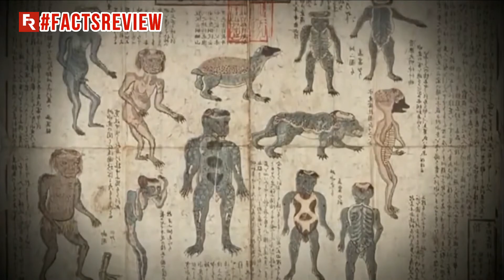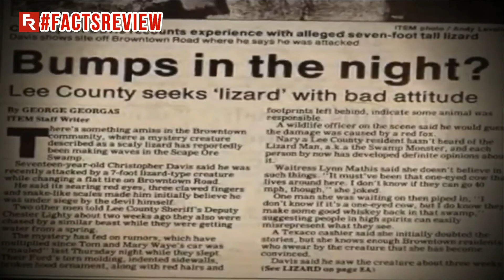5 Mysterious Creature Caught On Camera That Exist In Real Life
5 Mysterious Creature Caught On Camera That Exist In Real Life